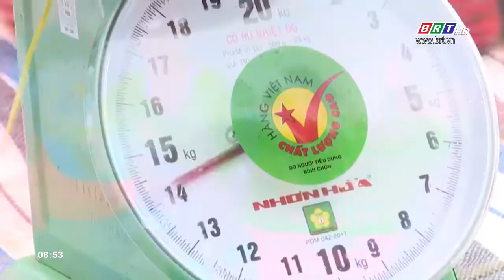Tôm hùm tại Phú Yên rớt giá